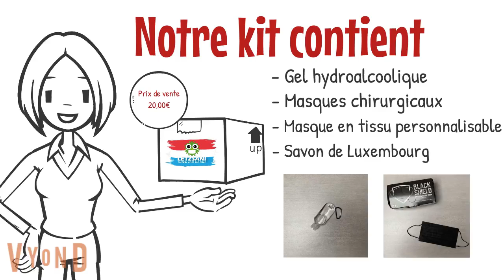Letzsani Mini-Entreprise - Lycée technique de Bonnevoie